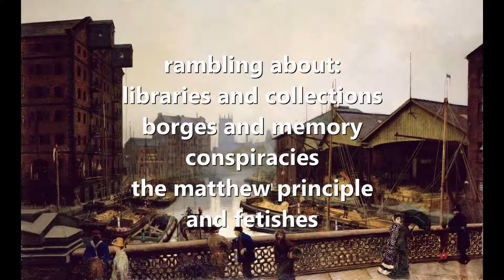The fetish you didn't realise you had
Rambling about how to think of the world in terms of libraries, borges, the internet directing our attention, archetypal artists, and fetishes.

versofolio.xyz